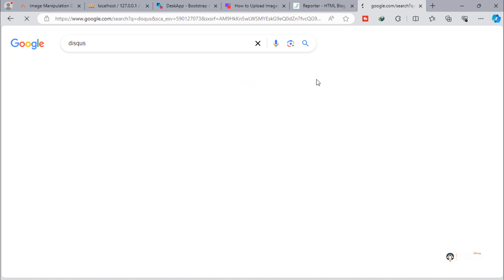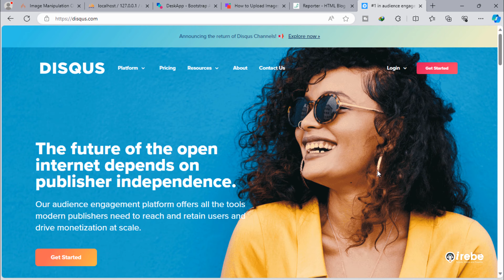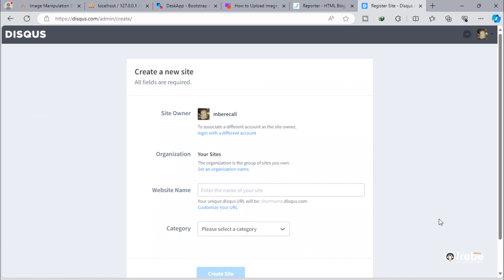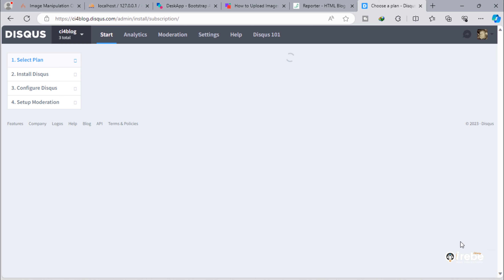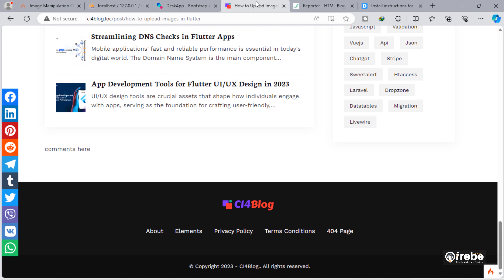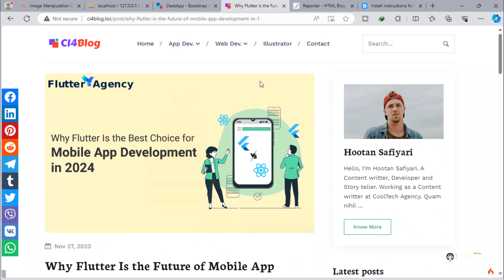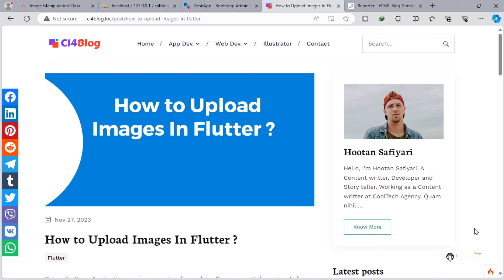#48. Add Disqus Comments on Single Post Page in CodeIgniter 4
Every valuable dialogue has a discussion going both ways. A conversation with another human being is time better spent than a conversation to the wall! That’s why comments are a valuable tool to have enabled on your website.

Comment boxes allow your users to share their thoughts on your pages, products or topics and can be the beautiful beginning of an engaged community surrounding your website. In addition, this kind of User-Generated Content can help contribute to a higher SEO ranking for your pages when moderated and executed correctly.

Disqus is an excellent tool that you can easily install on your website to enable comments and moderate your content. They facilitate millions of comments across the web each month and are trusted by website owners worldwide in managing their online discussions.

This tool is free to get started with and offers you a great deal of functionality straight out the gate. There is also a choice of premium packages for you to consider if you are looking to take community engagement further on your website.

In this video, we will see how you can integrate Disqus Comments section on single post page.

In order to help our channel develop and maintain consistency, we hope that the source code of this project will be available for a very low price, but the videos of this playlist will remain free to watch at no cost.

➡️ All "Ijabo Packs" files included in above ☝️ zip file.

NB: If you did not download Build a blog with CodeIgniter 4 - Draft, you will need to download "Ijabo Packs" it's self in order to get files/plugins we used in our project such as: "ijabo.min.css","ijabo.min.js","jquery.ijaboViewer.min.js" and "ijaboCropTool" especially from video number 7 and above.